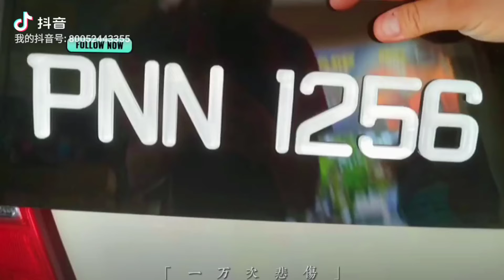CURVE Number Plate CRLK2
🤝Terima kasih bos atas sokongan kami 🤝
非常感谢老板对我们的支持
✅ NEW CRYSTRAL Number Plate CURVE CRLK2

🎉GT AUTO ACCESSORIES SERVICES 🎉

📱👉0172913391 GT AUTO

37 JALAN KU 11 TAMAN KRUBONG UTAMA 75260 MELAKA